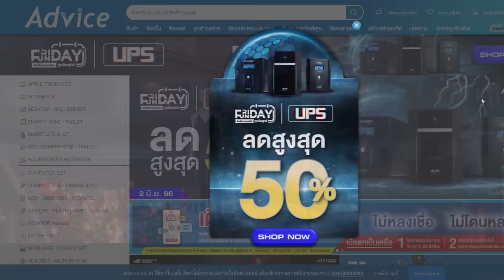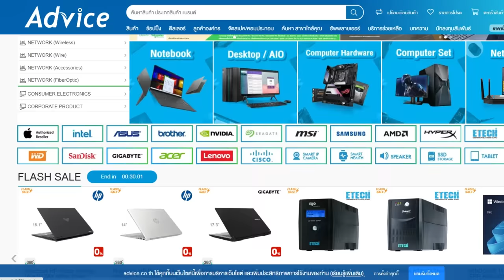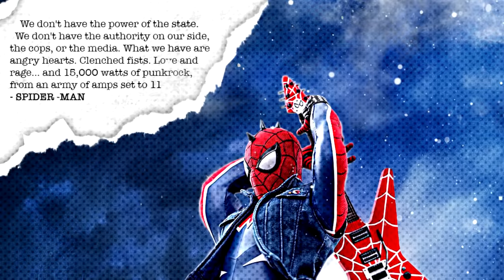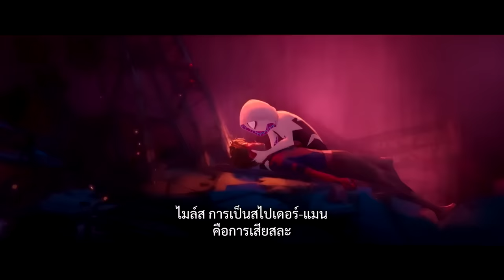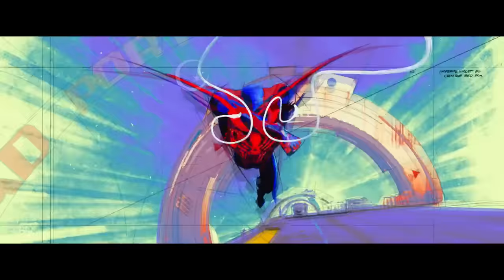Spider-Man: Across the Spider-Verse : 24 ข้อสังเกต ปมเนื้อเรื่อง และ Easter Egg หลังดูจบ